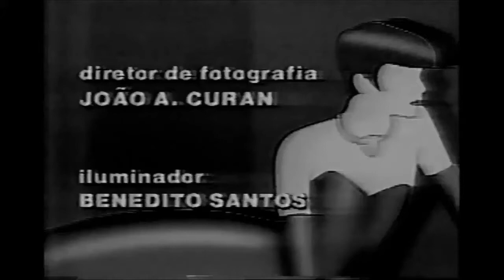Xenia Bier fala sobre cuspida de Cazuza na bandeira do Brasil - 1988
Xênia Bier fala sobre cuspida na bandeira do Brasil por Cazuza no programa Mulher 88 na TV Manchete.